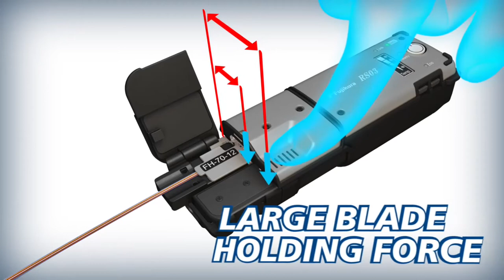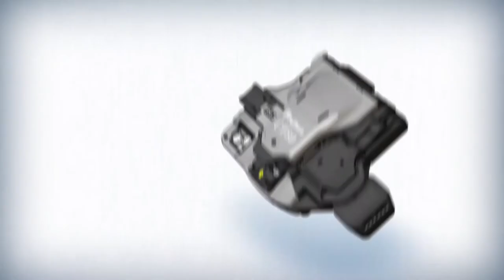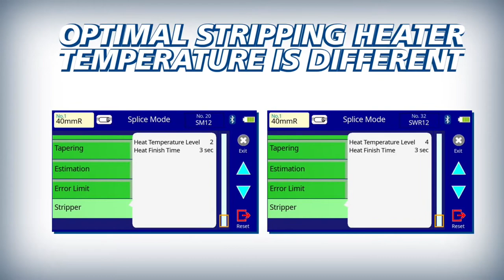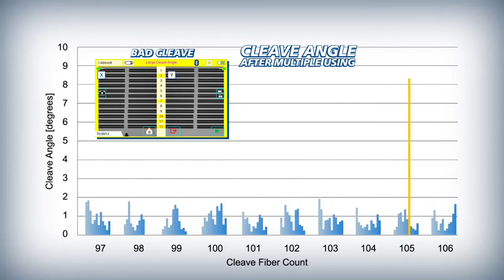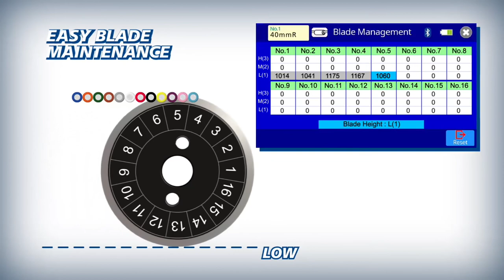Fujikura 90R Spleissgerät für Multifaser. Opternus | Ihr Spezialist für Spleisstechnik & Messtechnik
Das Fujikura 90R Mehrfaser-Fusionsspleissgerät kann bis zu 12 Fasern (max. 16 Fasern) eines Bändchens gleichzeitig verarbeiten!
Der Anwendungsbereich liegt bei der Installation von Glasfaser-Netzen im Mehrfasermanagement.

Besonderen Merkmale sind:
Führende, sehr zuverlässige 12-Faser Spleisstechnik, wechselbare V-Nuten, verbesserter automatischer Windschutz,  große Auswahl an Faserhaltern, eine Durchmesser-Anpassung ermöglicht das Spleissen von 200µm als auch von 250µm Fasern, "Active Blade Management" bietet die Verbindung mit zwei CT50- Trenngeräten gleichzeitig, werkzeuglos welchselbare Elektroden, 5" LCD Touchscreen.

Ihr Spezialist im Breitbandausbau für LWL-Spleisstechnik von Fujikura und optische Messtechnik von EXFO.
"Wir können Glasfaser – Sie auch!"